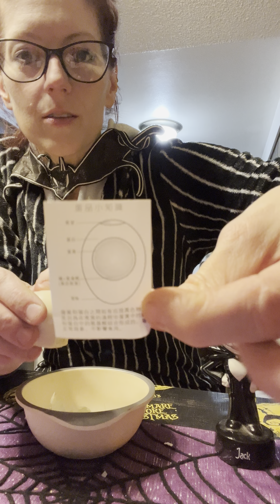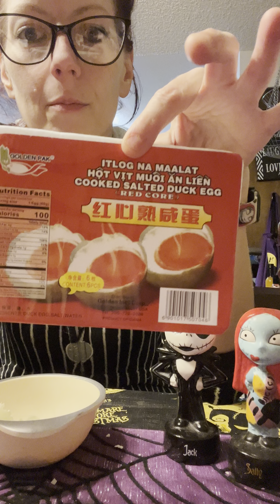Holiday rant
Trying red core salted duck eggs and black tobiko.

Phone ran out of storage so didn’t record the whole video

But would like to know people’s favorite holiday or season and why.

I like the fall , harvesting, changing of the leaves, not to hot not to cold. ￼And it’s dark out.